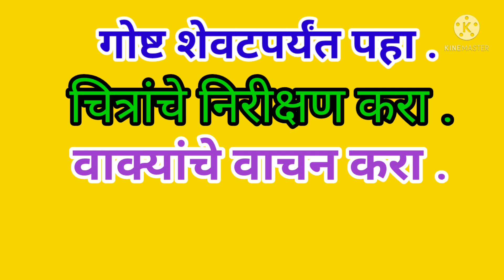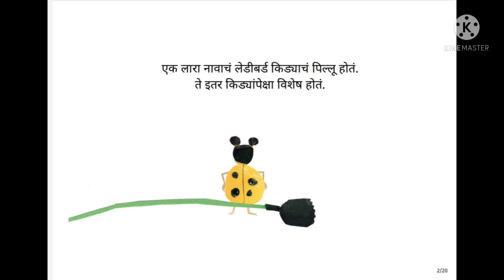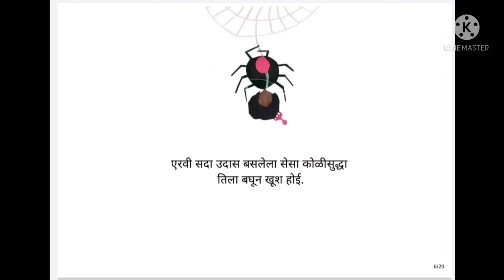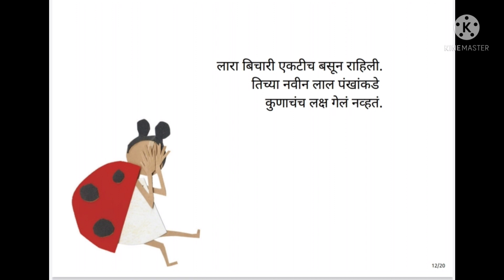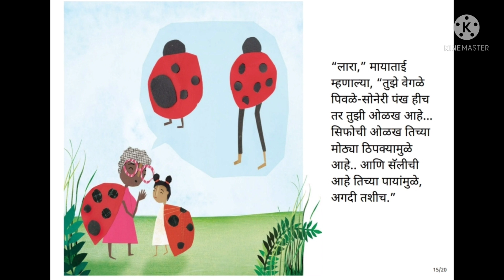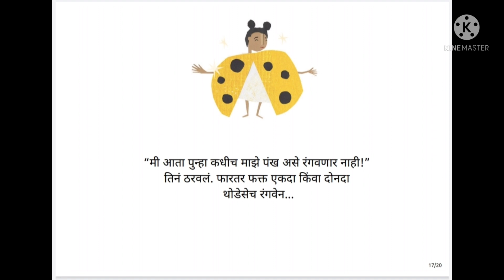गोष्टीचा शनिवार इ- पहिली, दुसरी।सोनपंखी लारा।गोष्टीचा शनिवार। गोष्टीचा शनिवार उपक्रम